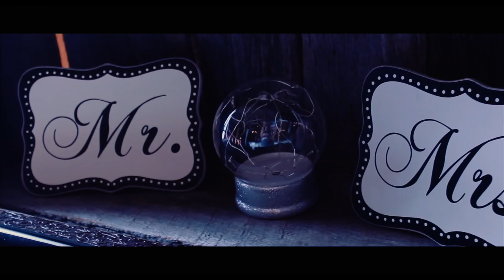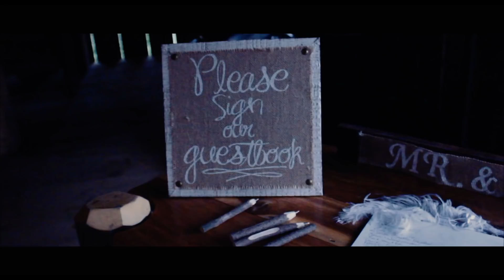Jacob and Katie | 8.18.18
A film lover marries his childhood love of 9 years.